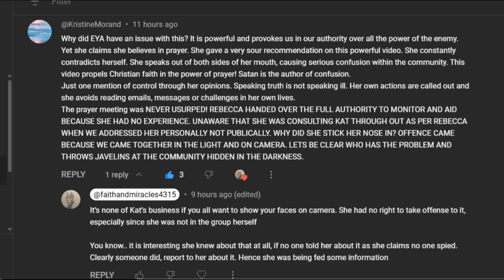Things to investigate..